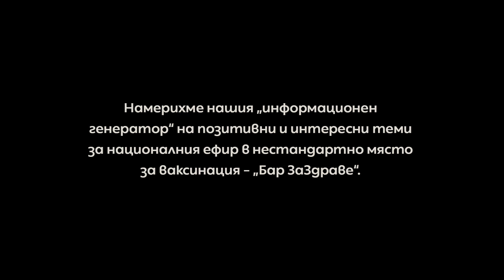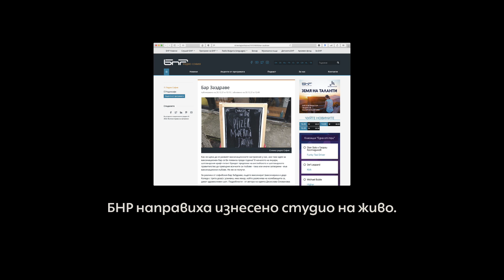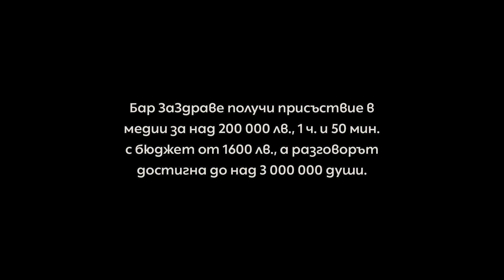Vax Bar Media case